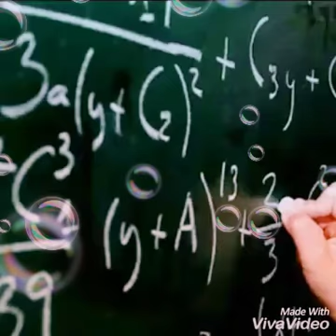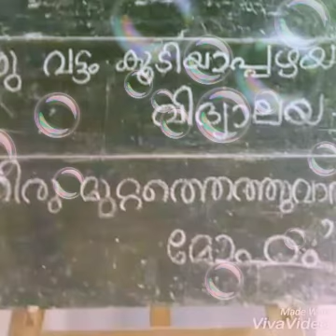Manjadi kuru parayunnu kunni kuruvod-